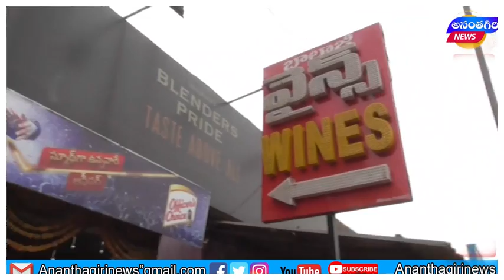వికారాబాద్ లో భారీ చోరి ..... వైన్స్ లో మధ్యంతో పాటు నగదు దొంగలించిన దుండగులు